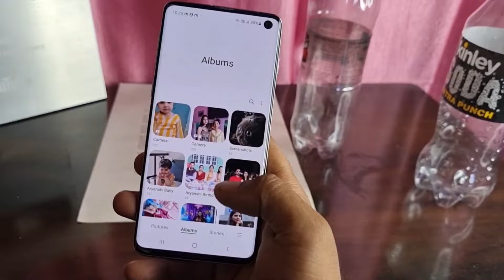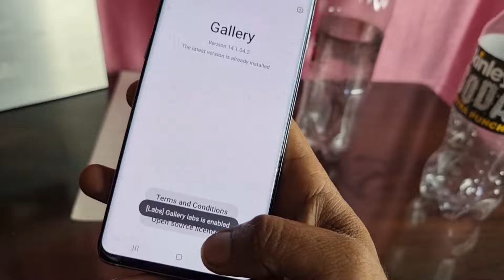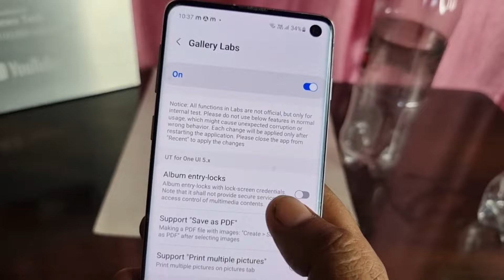New Update All Samsung Mobile Official Gallery lock 🔐 How to activate full explain🔥